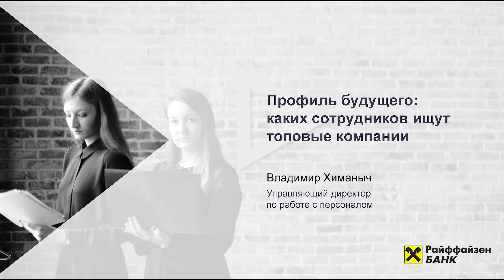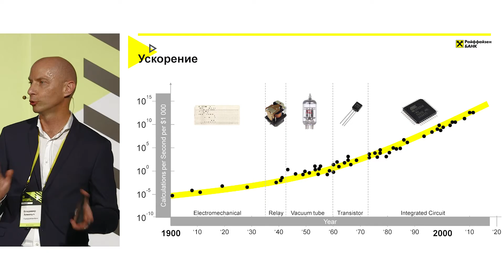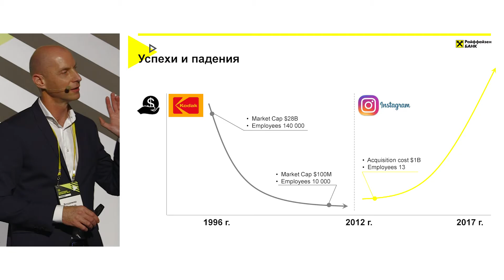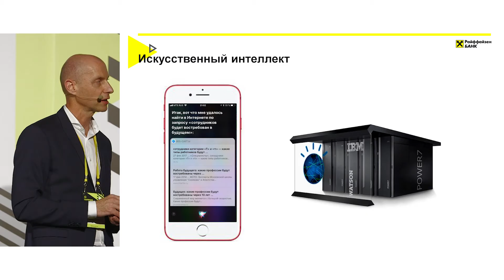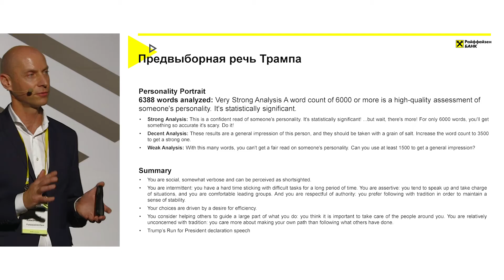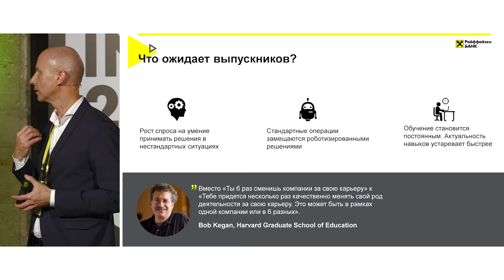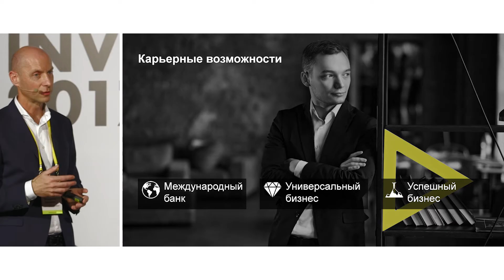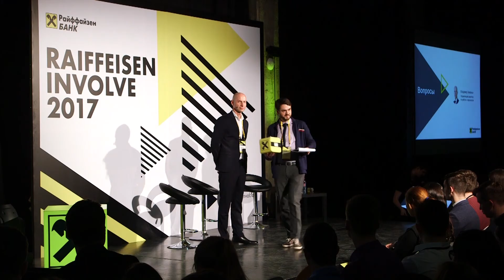Raiffeisen Involve 2017. Профиль будущего: каких сотрудников ищут топовые компании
Raiffeisen Involve 2017

Владимир Химаныч, лучший директор по персоналу в России

— Как изменится рынок труда в ближайшие пять лет?
— Сколько профессий нужно, чтобы построить успешную карьеру?
— И как выбрать компанию, с которой тебе по пути?